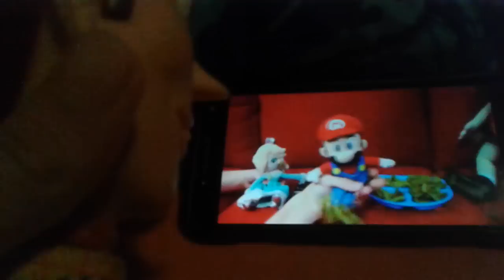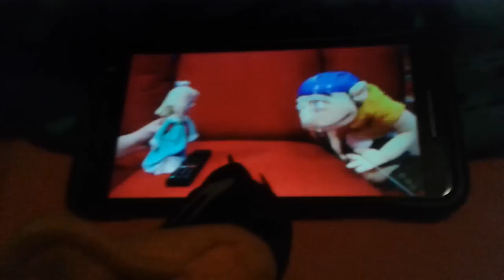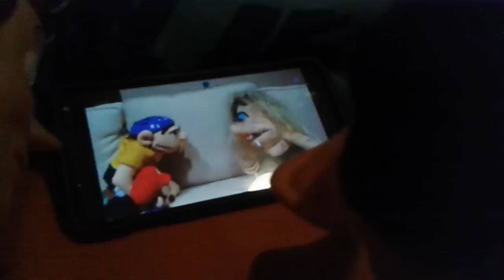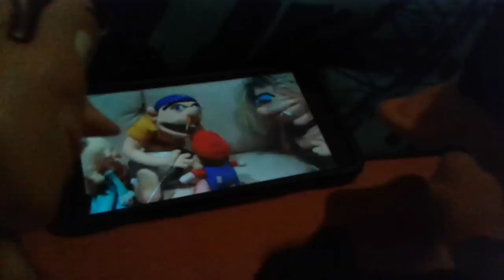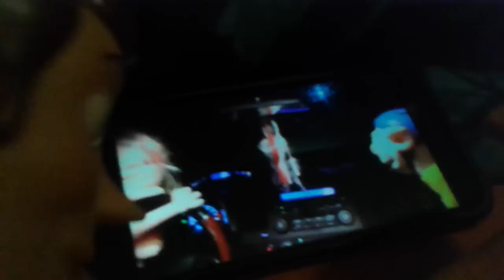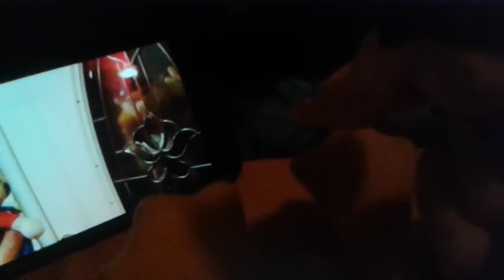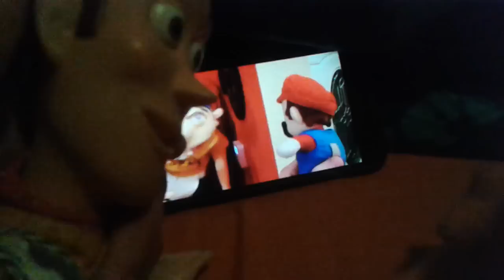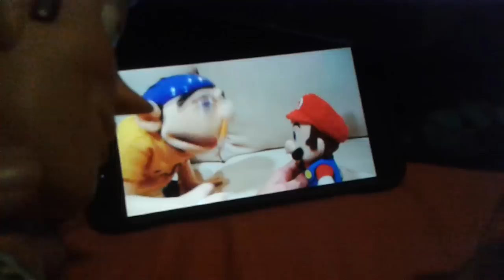Woody and Daffy Duck watches SML movie Jeffy's parents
Even though there are some people you don't like in your life if they are annoying or mean to you. Always give them a nice attitude but never let anyone steal your Joy. Woody and Daffy are finally watching the most highly anticipated Sml video of 2017 and Finding out Jeffy's back story and If he can be a better son to Mario.